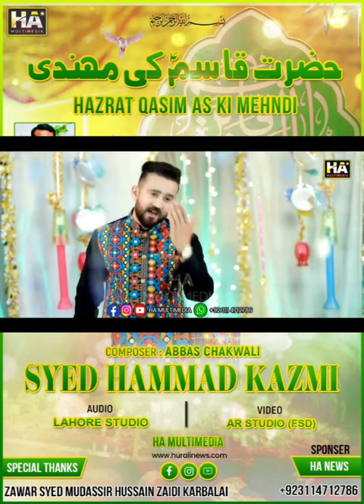Short Clip Syed Hammad Raza Kazmi